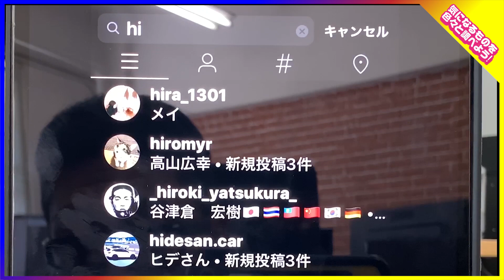1年乗ってアウトバックX-BREAKを買った方がいい人 1年総括を語ります！【LEGACYOUTBACK X-BREAK】BS9 2019年購入 車を買って調べてみた!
今回は、１年乗ったOUTBACKを総括します。↓↓↓

これから購入を考えている人の後押しになれば、と思います!

当チャンネルはクルマ中心の動画をアップしています。
ヒデさんは新車が好きです。そして素人です。
映像編集はプロです。CGアニメーションも使います。お手柔らかにお願いします。

1車種につき20企画を動画にしてお届け！
3ヶ月間所有して売るまでをお伝えしてます。

■ご相談はSNS各DMへ
・Instagram　ヒデさん

・Twitter　車を買って調べてみた！

▼▼以下におすすめする本を紹介！！▼▼
OUTBACKの本を紹介しておきます。
■SUBARU 新型LEGACY アウトバック&B4 (CARTOPMOOK) (日本語) ムック – 2014/11/11

アウトドア好きな人はこの雑誌から車選びしてもいいと思います。
■GO OUT(kindle版もあります。)

▼▼最近、ドライブ中は音楽よりオーディオブックを聞いています▼▼
・運転中に勉強できるのが効率いいかと思います。
■Amazon オーディブル　30日間無料‼